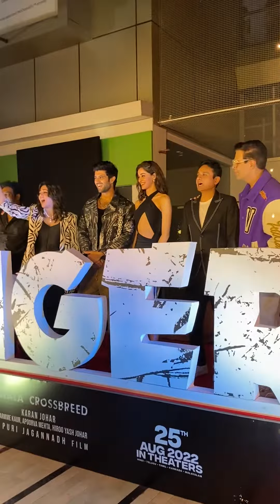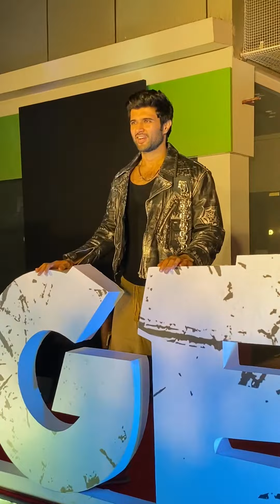Vijay Deverakonda and Ananya Panday Launch The Trailer of Their Upcoming Biggie Liger 😍